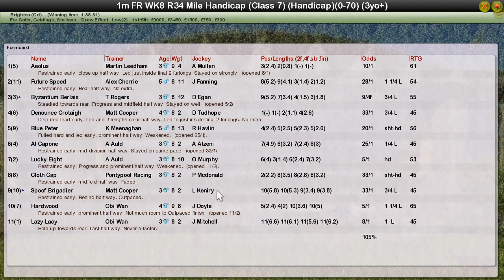FR WK8 R34 Mile Handicap